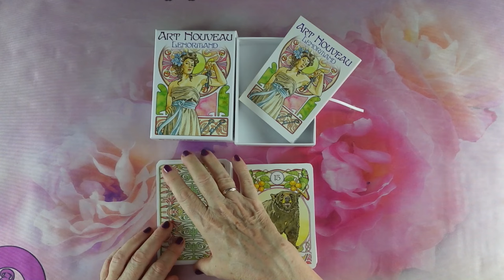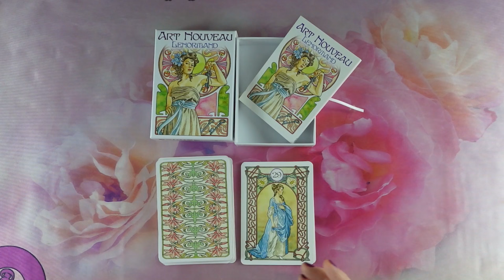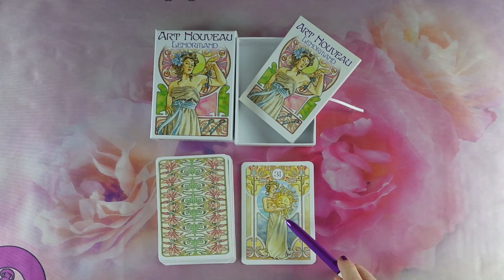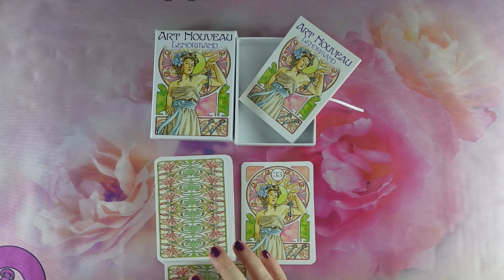Ma bemutatom: Art nouveau Lenormand - Lo Scarabeo